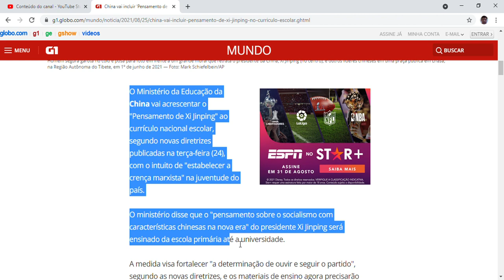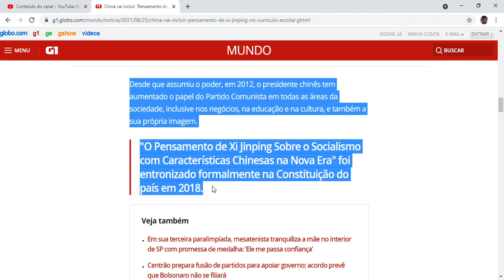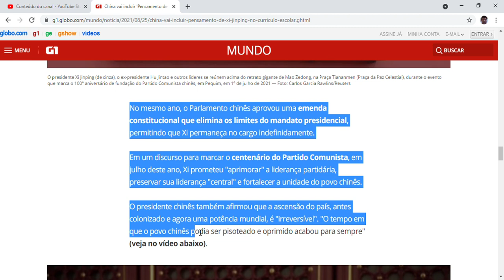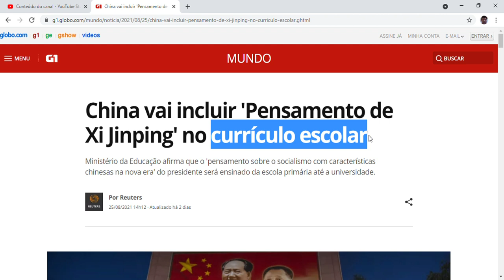China vai incluir 'Pensamento de Xi Jinping' no currículo escolar